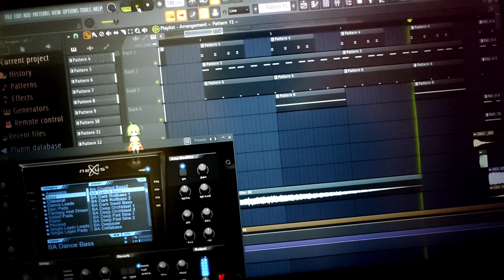FL Studio DJ Party|Nexus Refx|Maksynthhouse|DJ Remix|How To Make DJ Remix|Club Mix|Upbeat Remix